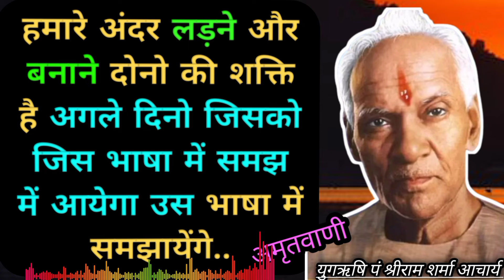भविष्यवाणी/अगले दिनो जिसको जिस भाषा में समझ में आयेगा उस भाषा में समझायेंगे।पं श्रीराम शर्मा आचार्य।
sprituality

Gayatri mantra/independence day/freedom fighter/Sri Ram Matt/bhagat Singh/rajguru/chandrashekhar azad/ravindranath thakur

Scientific sprituality/Swami Vivekananda

ramkrishna paramhans

shankaracharya/Maharshi arvind/gurudev/sadguru/saint/monk/lord kabir/kabir das/PDC/sant raidas)Meera/ramayan/mahabharat/gita/Sriram sharma aacharya/

kabir!inner peace/art of living/karma) Krishna

god kabir

Akhand jyoti

Bramvarchs shodh sansthan

Sajal sradha

Prakhar pragya

Self realisation

Viral videos

Reels

Shorts

Yug nirman kaise hoga...?

Dsvv

Mathura

Yug rishi ke wansaj

Vyktiva nirman se yug nirman

Dev pariwar

Pt Sri Ram Sharma Acharya

Mission 2047

Mission 2026

sadhna kaise kare

sayam kaise kare

man ko shant kaise rakhe

videshswar upadhayay

vandniya mataji

ved mata gytri

vichar kranti abhiyan

yug nirman andolan

mission 2047

Anusthan

maha purush Sri Ram Sharma Acharya

pyp patna

gytri pariwar

yug rishi

yug manishi

thought revolution

Diya Delhi

Balsanskarsala

seva

yug nirman ek sankalp

yug nirman andolan kiya hai...??

gytri mahaprshcharan

Jai gurudev 🙏🙏